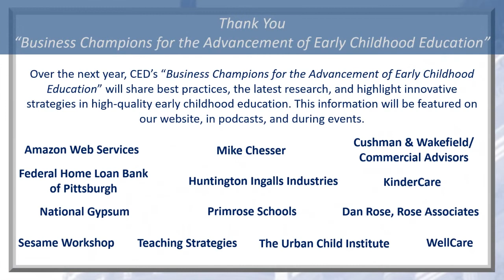2018 CED Fall Policy Conference Keynote: Renewing & Regulating Energy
Keynote: Renewing & Regulating Energy
November 14, 2018
Willard InterContinental Hotel – Washington, D.C.
CED's 2018 Fall Policy Conference

Featuring:
Ernest Moniz
Former U.S. Secretary of Energy

Jay Worenklein
Chairman & CEO
U.S. Grid Company